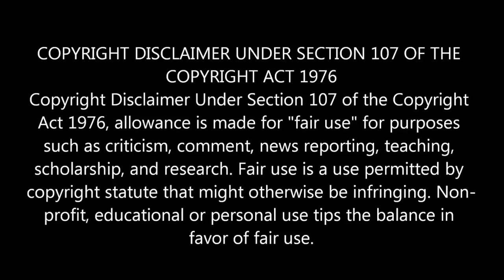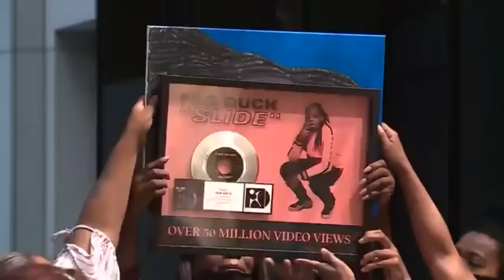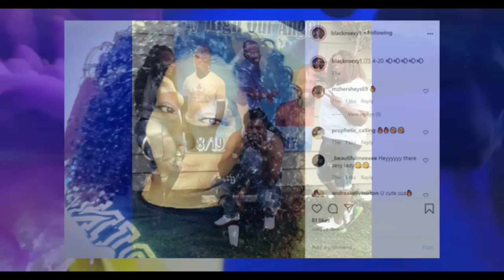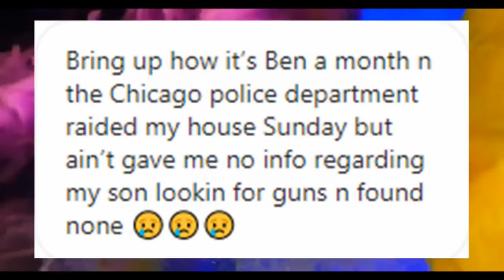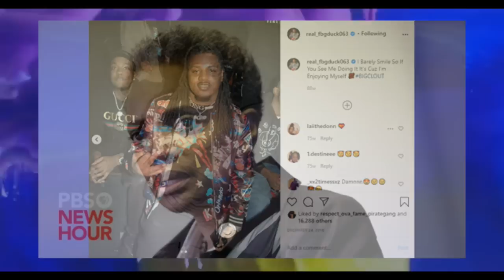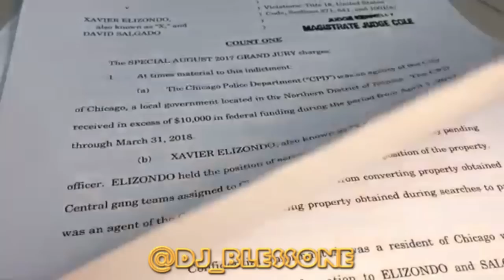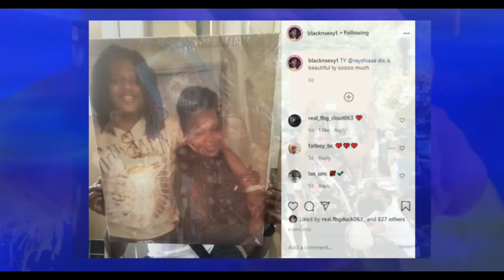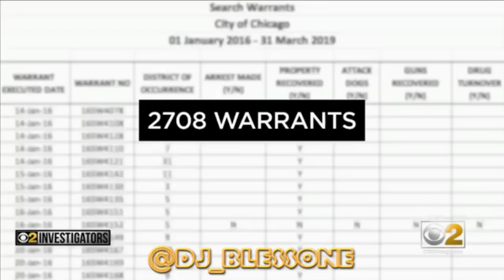The Death of FBG Duck: Carlton Weekly Chicago Tragedy | Police & Politician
Chicago rapper FBG Duck Carlton Weekly, who was shot and killed was only 26-year-old. This reaction to tragedy and story also features South Side rappers Lil Durk Durk Banks and King Von Dayvon Daquan Bennett.

Ismokehiphop Live.

You can also find Top Notch NME below!

Breaking News
Black Entertainment
Celebrity Roast
Hip Hop Roast
Celebrity News
Black Media
Sports News